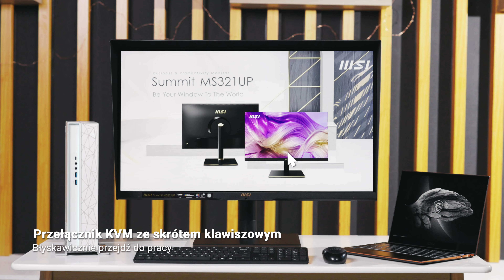Summit MS321UP - Twoje okno na świat | MSI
Panel IPS pozwala na uzyskanie klarownych oraz realistycznych odcieni barw z dokładniejszym odwzorowaniem kolorów i szerszym współczynnikiem kontrastu, co pozwala na uzyskanie naprawdę wysokiej jakości obrazu, niezależnie od tego, bez względu na to, czy chodzi o rozrywkę, czy tworzenie.

Szerokie kąty widzenia wynoszące 178 stopni zapewniają minimalne zniekształcenia i zmianę kolorów, nawet podczas spoglądania na ekran pod ekstremalnym kątem.